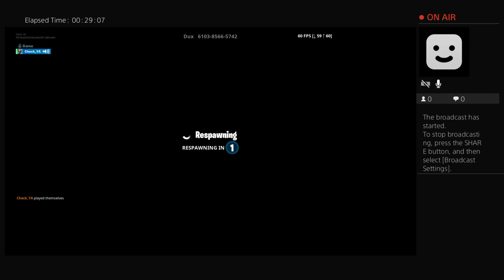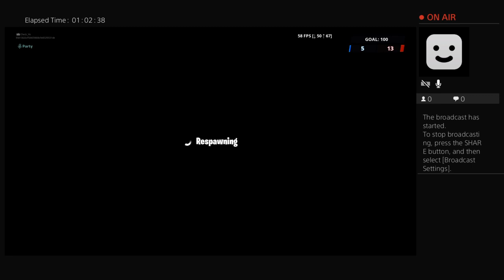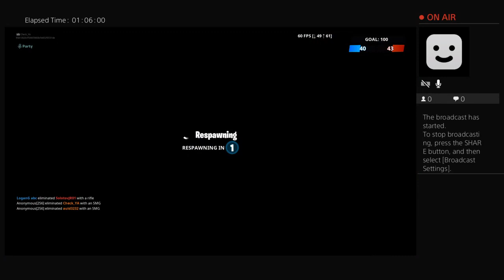Check_YA's Live PS4 Broadcast